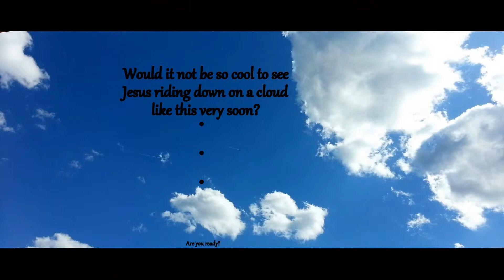Lawman's Life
doTERRA OILS